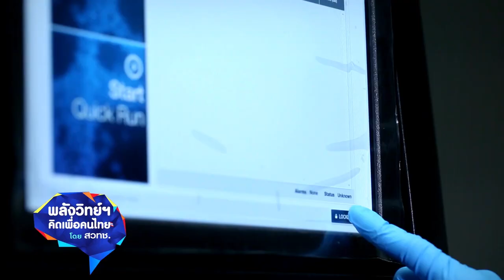พลังวิทย์ คิดเพื่อคนไทย ตอน เทคโนโลยีโอมิกส์กับการอนุรักษ์ความหลากหลายของปะการังในท้องทะเลไทย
นักวิจัย สวทช. เก็บตัวอย่างปะการังในน่านน้ำไทย มาศึกษาความหลากหลายทางพันธุกรรม และกระบวนการตอบสนองของปะการัง ต่อการเพิ่มอุณหภูมิของน้ำทะเล โดยใช้เทคโนโลยีโอมิกส์ เปรียบเทียบการทำงานของยีนในปะการัง ระหว่างสภาวะอุณหภูมิน้ำทะเลสูง เทียบกับสภาวะอุณหภูมิปกติ และเปรียบเทียบระหว่างปะการังโคโลนีที่ทนร้อน และโคโลนีที่ฟอกขาวรุนแรง ในช่วงที่อุณหภูมิน้ำสูงขึ้น เพื่อสร้างเป็นฐานข้อมูลพันธุกรรมของปะการังไทย

ผลของงานวิจัยนี้ ช่วยติดตามและประเมินความหลากหลายทางพันธุกรรมของปะการังแต่ละชนิด เพื่อป้องกันการสูญพันธุ์ของปะการังบางสปีชีส์ ที่ไม่สามารถปรับตัวให้เข้ากับการเปลี่ยนแปลงของสภาวะแวดล้อมได้ อีกทั้งยังเป็นประโยชน์ในการคัดเลือกปะการังโคโลนีที่ทนร้อน เพื่อนำไปขยายพันธุ์ก่อนทำการย้ายปลูกกลับสู่ทะเล ภายใต้โครงการอนุรักษ์ และฟื้นฟูแนวปะการังให้ดำรงสภาพสมบูรณ์อย่างยั่งยืนได้ต่อไป